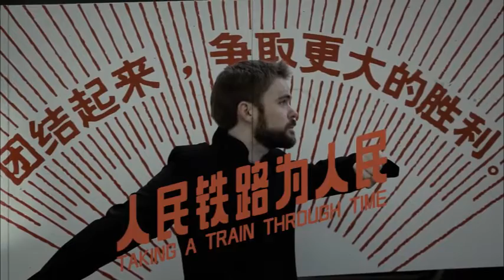On the right track with a look back at China's railway history